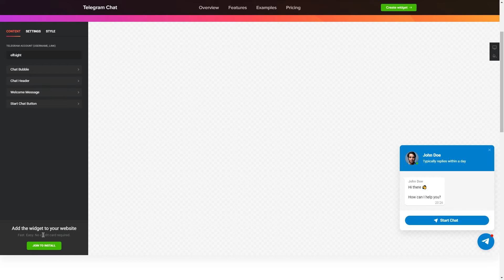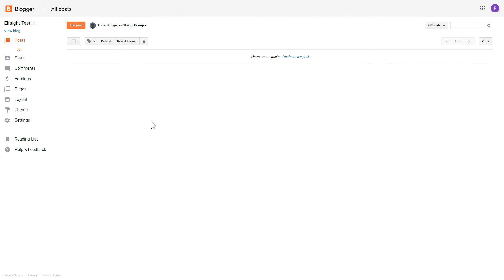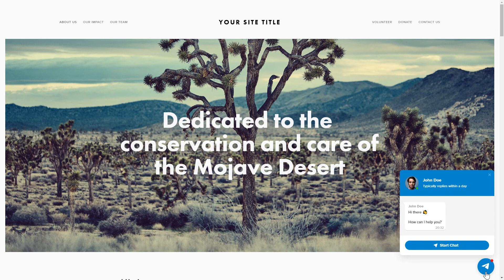How to Add Telegram Chat Widget to Blogger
Add Blogger Telegram widget to site in just 2 minutes -

Give your audience the chance to rich you out on Telegram directly from the website. Boost the quality of client service, improve sales, increase the number of leads.

Characteristics:

• Chat header with page logo, name, and caption.
• Possibility to edit bubble text.
• Five Reply time variants in the chat window.
• A wide collection of bubble icons for you to choose from.
• Editable chat name.

How to embed Telegram Chat on Blogger website?

In order to add our plugin, follow all the actions from the uncomplicated tutorial below:

1. Set up and customize the widget;
2. Save the personal installation code which will appear the notification;
3. Insert the saved code on the website.

Find out how to add Blogger Telegram plugin by clicking the link below -

Best Telegram widget templates:

Example 1: General - the most standard floating Telegram chat bubble for a website in distinctive colors of the platform.
Example 2: Support - image with the user support manager is in the header, as well as dots animation which depicts that the manager is in the process of typing a message.
Example 3: Sale - this template is excellent to tell customers about the upcoming deal on behalf of your sales agent.

That’s how comfy it is to insert Telegram plugin to Blogger! If you need to learn more about elements, widget templates, and settings, you can write to our experienced Support experts. They’ll be delighted to respond to all your queries!